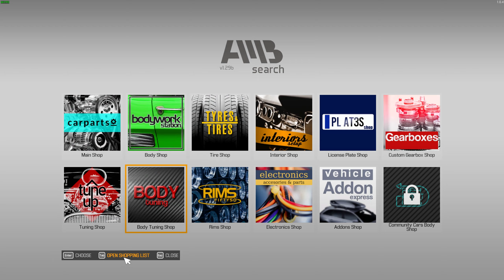Anh chàng sửa xe vui vẻ MrLazy | Mini Cooper | Car Mechanic Simulator 2021 | Tập 02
Lịch Stream:
- 14h và 20h hàng ngày

Cấu hình máy:
- VGA: Asus Dual RTX 2060 Super Evo 8GB
- Nguồn: CORSAIR CX650 650W 80 Plus Bronze
- Tay cầm: Xbox One